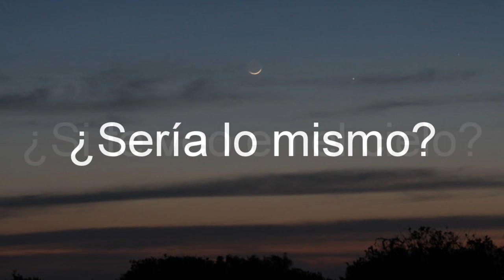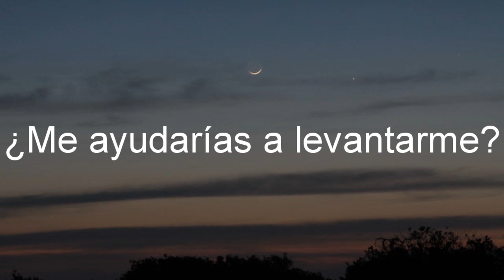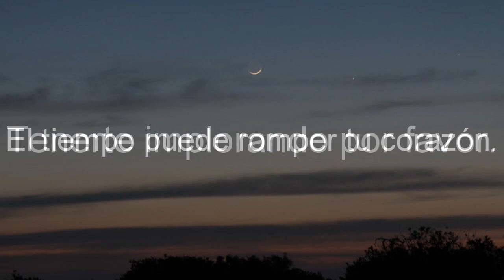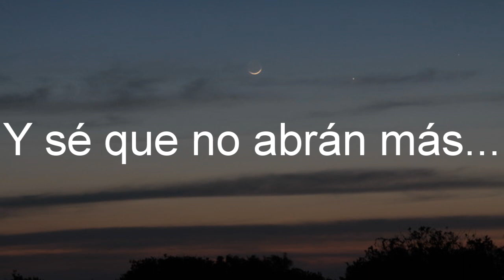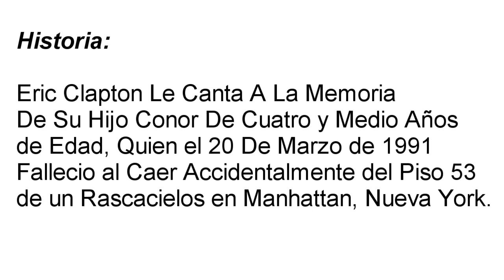Eric Clapton - Tears In Heaven (Subtitulada Al Español)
-Eric Clapton - Tears In Heaven Traducida Al Español
-Eric Clapton - Tears In Heaven Español

*Si Quieres Una Traduccion Contactame Al Correo o Por Mensaje.

Ayudame Con Una Suscripcion y Un Like...

Gracias!